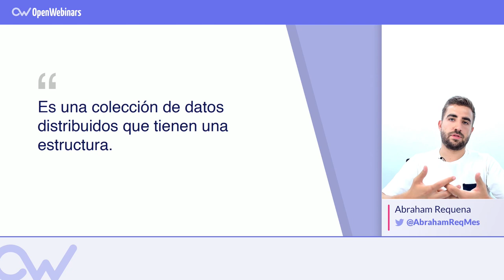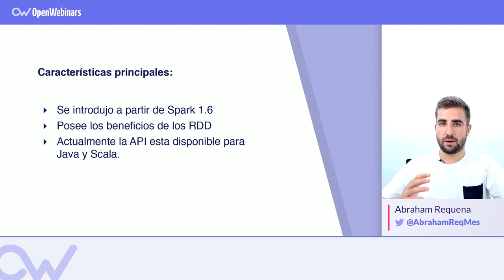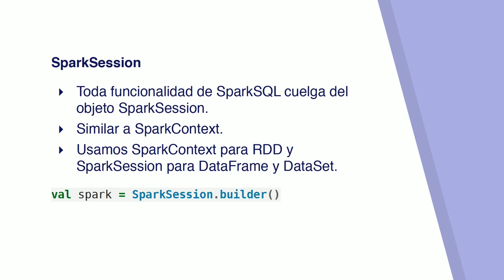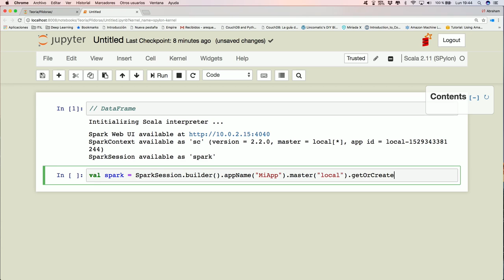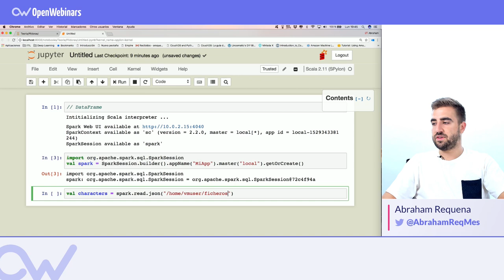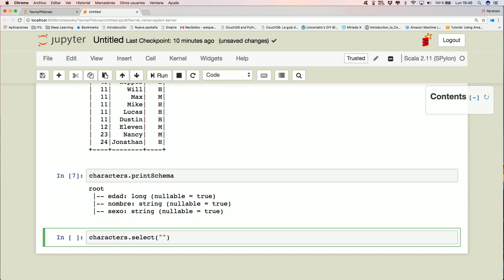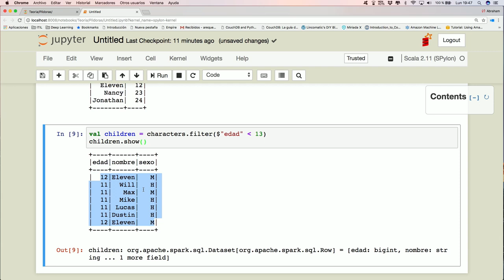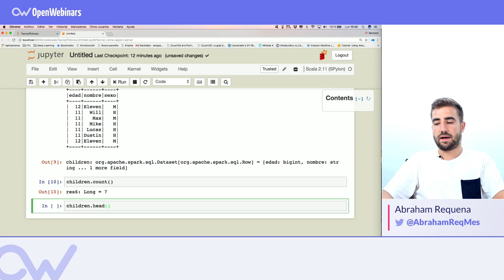DATASETS Y DATAFRAMES EN APACHE SPARK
Aprende qué es un DataSet y un DataFrame, sus características y cómo usarlos en la práctica que te proponemos.

ÍNDICE:
1 # 0:34 Qué es un DataSet y sus características
2 # 1:18 Qué es un DataFrame
3 # 1:47 Qué es una SparkSession
4 # 2:33 Práctica con un DataFrame